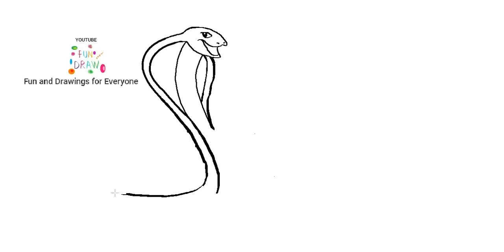Hvordan tegne en kobraslange